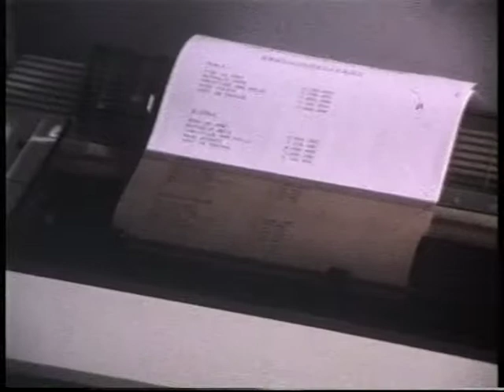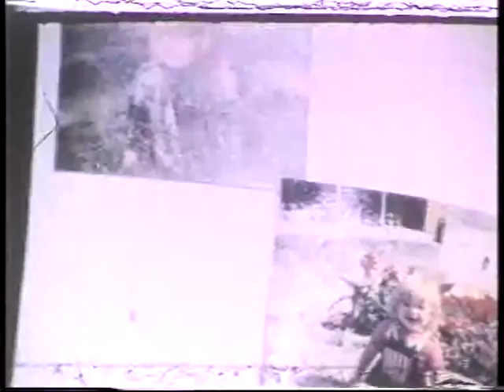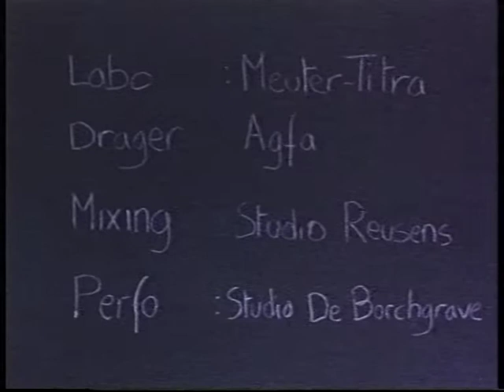Het Bezoek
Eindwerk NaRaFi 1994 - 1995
Productie: Jesse De Vlam
Acteurs: Jan De Jonghe, François Jiroflee, Inge Stassen, Katja Van Uffelen